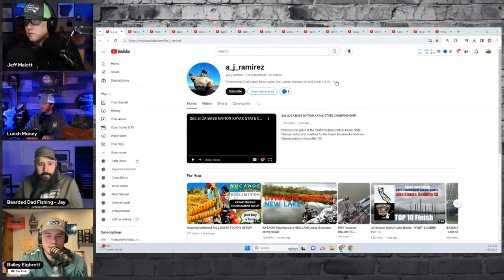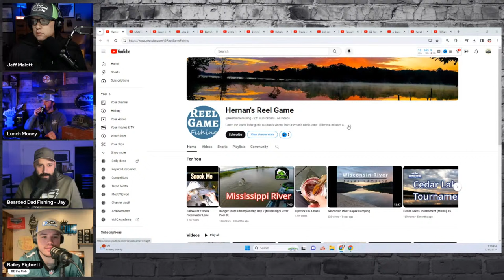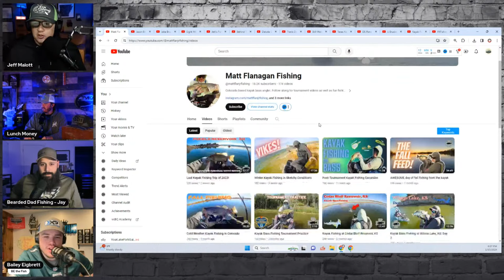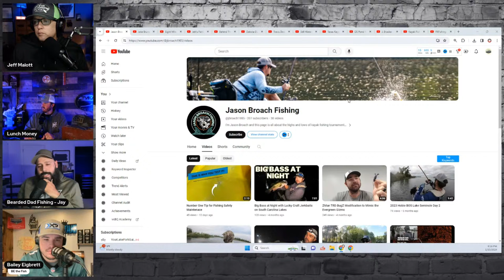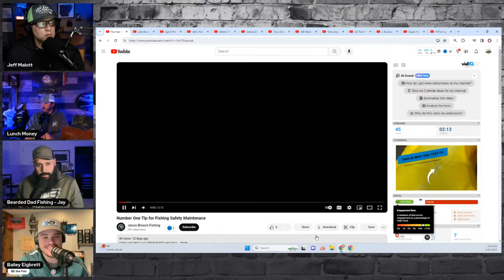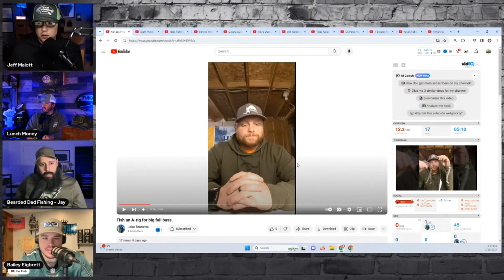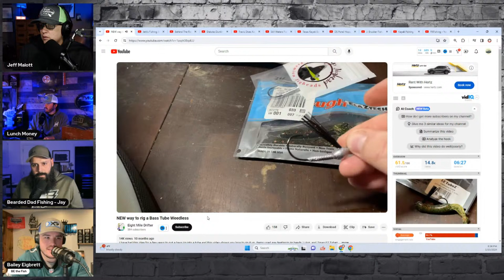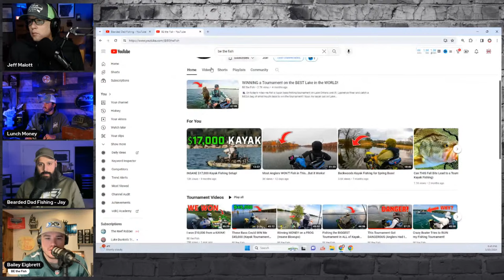Youtube Tips and Secrets for Kayak Fishing Content Creators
Jay Valentin and Bailey Eigbrett join KBN Live for our first ever Youtube channel review show! The panel will audit viewer channels and give constructive feedback on how to make your brand better and hopefully grow on Youtube!

Kayak Bass Nation is the number one live kayak bass fishing podcast. Jeff and Ryan interview tournament winners, industry leaders, and a wide variety of other guests from around KB Nation! We cover kayak bass tournament fishing from all around the country including the Bassmaster Kayak Series, Hobie Bass Open Series, All American Kayak Series, and the large regional series.

KBN Live Partners:
Revo Sunglasses - KBN25 saves you 25%
Seaguar
Z-man
Gill Fishing Gear - KBNation25 saves you 25%

Mondays at 7:30p CT on Facebook, Youtube, X and More